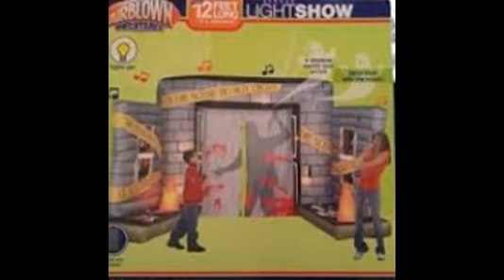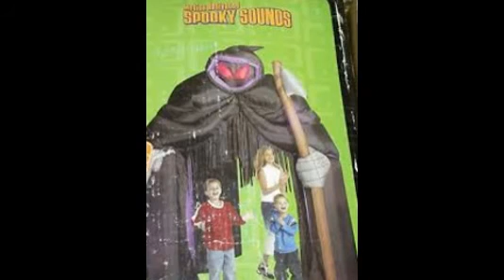all of my halloween sound box inflatables as of 3-5-17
i plan to get some more organs soon and a few others